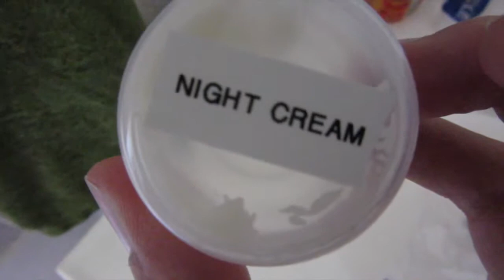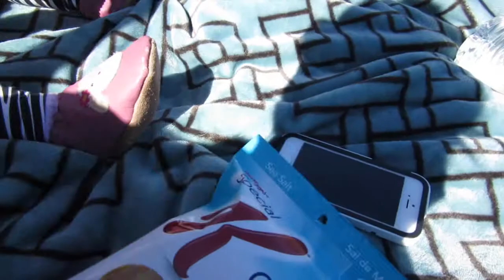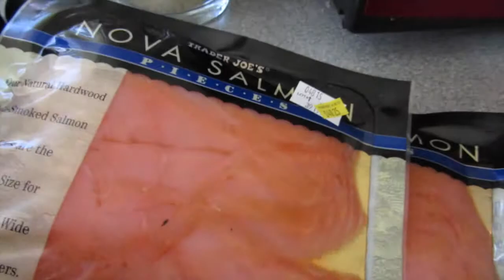A Walk in the Park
Meet the Farringtons: episode 23

With laughter, a whole lot of coffee, and even more love, the Farringtons take on the world marriage, parenting, and a business startup!